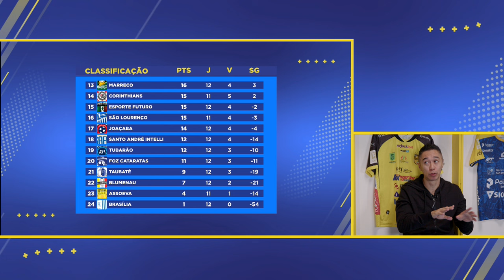LIGADOS NA LNF | Paulinho Japonês explica jogadas e analisa 12ª rodada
A LNF 2024 chegou à metade da primeira fase com defesas, golaços e dribles incríveis. Maurio Galera apresenta a atração e Paulinho Japonês explica jogada ensaiada do futsal.